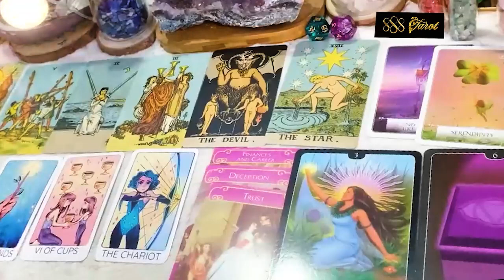LEO APRIL 2024 - This Is The BIGGEST Month Of Your Life! Be Prepared LEO APRIL TAROT LOVE READING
Hello!!!